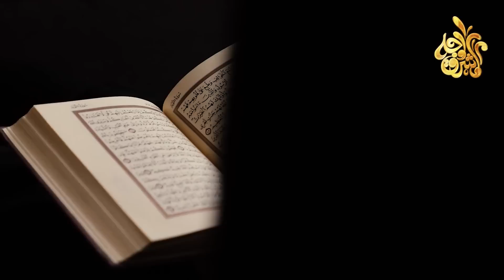أول شخص ينادى عليه يوم القيامة للحساب ويدخل النار ؟ احذر ان تكون انت ! ستبكى على حالك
يوم القيامة يوم شديد الأهوال عظيم الأحوال، فإن كربه عظيمة، يوم تبدل الأرض غير الأرض والسماوات غير السماء ، ويطمس الشمس والقمر، وتظلم الأرض، ترى السماء فيه قد انفطرت، والكواكب من هوله قد انتثرت، والنجوم قد انكدرت، والشمس قد كورت، والجبال قد سيرت، والعشار قد عطلت، والوحوش قد حشرت، والبحار قد سجرت، والنفوس إلى الأبدان قد زوجت، والجحيم قد سعرت، والجنة قد أزلفت.
＃ هاشتاج
اول من ينادى عليهم يوم القيامة للحساب ... قصه تبكي القلوب
أول من ينادى عليهم للحساب ويقضي عليهم يوم القيامة
أول من ينادى عليهم يوم القيامة للجزاء
اول من ينادي عليه الرب عزوجل يوم القيامة هو آدم عليه السلام
اول شخص ينادى عليه رب العزه سبحانه وتعالى يوم الحساب
أول من يحاسبهم (الله) عز وجل يوم القيامة
هل تعلم أين يذهب أطفال المسلمين بعد موتهم ؟؟ وأطفال المشركين يوم القيامة...سبحان الله
علامات يوم القيامة الصغرى التي ظهرت بالفعل وما هي العلامات التي اقترب ظهورها ؟!
هل تعلم أن قوم لا يدخلون الجنة ولا النار يوم القيامة ويدخلون مكان بين الجنة والنار ؟
أخيراً كشف سر مكان يأجوج ومأجوج الذي حيّر العالم .. علامات يوم القيامة الكبرى
نهاية العالم وأحداث يوم القيامة The day of judgement
لماذا ينادى على الانسان بـأسم أمه يوم القيامة؟ وماذا يفعل الله بأولاد الزنـ..ـا ؟ ستبكى عندما تعرف !
لماذا النساء أكثر أهل النار يوم القيامة ؟ وماذا تفعل بهم الملائكة فى النار ؟ قصة مبكية!
من هم العشرة الذين لا ينظر الله اليهم يوم القيامة ولا يكلمهم ويدخلهم جهنم
مشاهد يوم القيامة ورؤية الله عز وجل .. ستبكي على حالك
ماذا يفعل قرينك معك يوم القيامة يغضب الله فينتقم منكم اشد انتقام ؟
من هنا سيخرج المسيح الدجال.. فماذا سيفعل بأهل الأرض وكيف تنجو منه ومن سيهزمه؟
هل تعلم مصير الأطفال  يوم القيامة..لن تصدق ما سيحدث لهم وماذا سيفعلون مع أبائهم؟
شاهد علامات الساعه الكبري التي حدثت وظهرت حتي الان في عام 2020
ماذا سيحدث يوم القيامة؟ وكيف يشفع لنا الرسولﷺ يوم القيامة؟
شاهد وصف أهوال نهاية العالم وأحداث يوم القيامة The day of judgement
هل يوجد من البشر من يعيش في الجنة الآن قبل موعد الحساب؟ إجابة ستدهشك
يجب أن تشاهد هذا الفيديو قبل أن يأتي يوم القيامة !!
من هم السبعون الف الذين ينادي عليهم الرسول ويدخلون الجنة بدون حساب ولا عذاب .. ستبكي
كيف يعبر الناس الصراط يوم القيامة؟ وما الصوت الذي نسمعه عند المرور على الصراط المستقيم؟ إجابة ستصدمك
هل تعلم أول من يعبر الصراط ؟ ومن آخر رجل يمر على الصراط ويدخل الجنة ؟وهل الصراط واسع أم ضيق؟
هل يمر المشركين علي الصراط أم أنه للمسلمين فقط !!!
ماهو وصف الصراط؟ وهل هو فوق جهنم؟ كيف يعبر الناس الصراط ؟ وهل يمر عليه المشركون؟ سترتعش عندما تعرف
كيف بنمشي فوق الصراط المستقيم ؟ وكيف شكله ؟ | أحداث النهاية
ما هو الصراط المستقيم صفات القرآن الكريم - الدكتور محمد راتب النابلسي
مَن سيقع مِن على الصِراط ، وماذا سيحدث لك قبل دخول الجنة أو النار؟
ماذا يقول الشيطان لأهل النار يوم القيامة ؟ خطبة الشيطان يوم القيامة ابكت من سمعها ! حتمًا ستبكي!
خطبة الشيطان للناس في جهنم Devil sermon to the people of fir
كيف يعاقب الله ابليس بالنار وهو مخلوق من النار .. وما هي خطبته يوم القيامة ؟ حقيقة تزلزل القلوب !
متى وكيف سيموت إبليس؟وكيف سيبعث يوم القيامة؟وماذا سيفعل ويقول فى جهنم؟ ستبكي من نهاية إبليس المفزعة!
لماذا سيضع الله قدميه ويديه فى النار يوم القيامة ؟ وماذا ستقول النار فى هذه اللحظة ؟ سيهتز قلبك !
أول شخص يلبسه الله الثياب يوم القيامة قبل النبيﷺ ؟ فلماذا يلبسه الله ويجعل الجميع عـ.ـرايا ؟ ستنصدم
اروع واقوى خطب الشيخ كشك - محاكمة ابليس
خطبة مزلزلة !! ماذا يحدث في أول دقيقة يوم القيامة " الشيخ عبدالرحمن الباهلي
اقوى ثلاث خطب في تاريخ الشيخ كشك - نهاية العالم - محاكمة ابليس - استشهاد الحسين
ما هو الصراط المستقيم؟ وأساسيات النجاة من النار التي أمرنا بها الله عز وجل! مع الشيخ وسيم يوسف
قوم يعترضون على عدالة الله يوم القيامة ؟ فكيف يرد الله عليهم؟ وماذا يحدث لهم ؟ إجابة صادمة